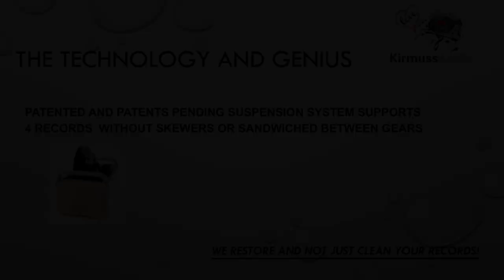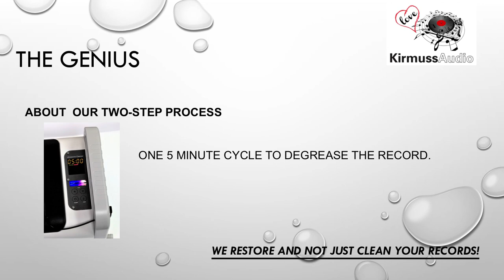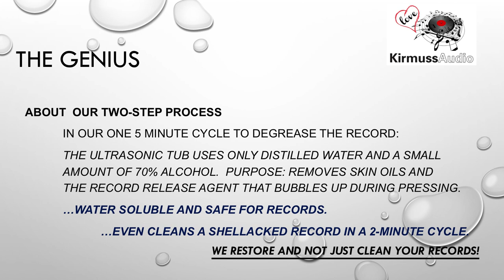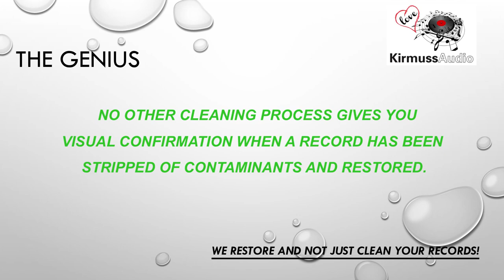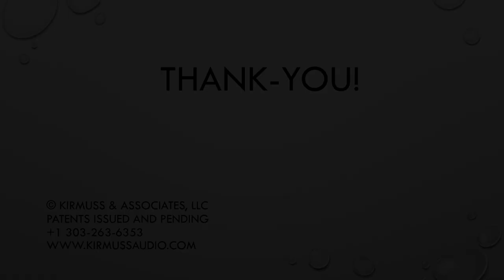System Attributes Ver2